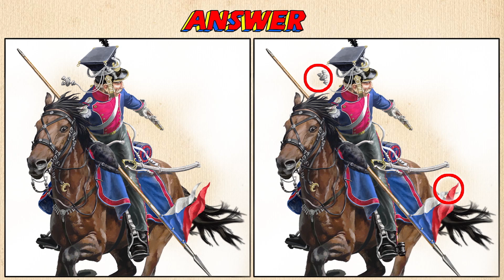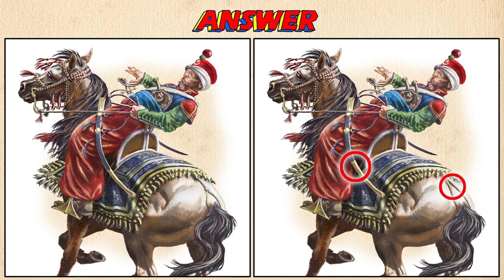Find the differences/5 puzzles No.4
Uniforms Of Napoleonic Wars.
This channel was created for those who are interested in history.

Contents
00:00 Introduction
00:12 Game 1
01:48 Answer 1
02:00 Game 2
03:35 Answer 2
03:48 Game 3
05:24 Answer 3
05:36 Game 4
07:12 Answer 4
07:24 Game 5
08:58 Answer 5
09:12 Finish

Today is something different!
Hello! I'm Azat KUZHIN. Only my drawings are used in the video.
Was it too hard or too easy?
Big thanks for...
Voice:
Piotr FAJKER